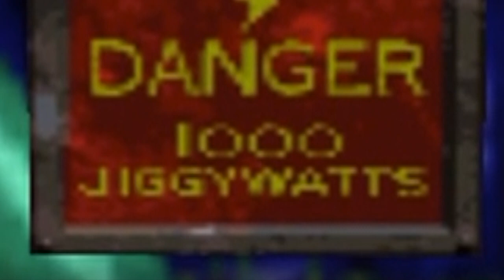Banjo-Tooie: Mr. Patch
Oh no, it’s Mr. PATCH!
He’ll surely light you up with a MATCH!

Ending music by Ross Bugden
MaxthePerson